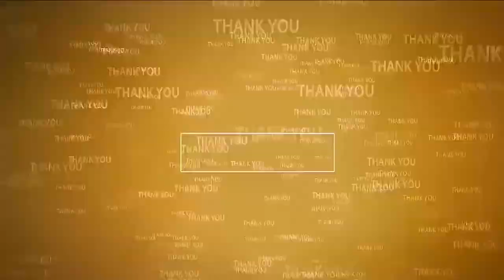తాగునీటిపై ప్రత్యేక దృష్టి ఉంచాలి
- అధికారులంద‌రూ స‌మ‌న్వ‌యంతో ప‌ని చేయాలి
- అల్లూరు ఎంపీపీ ద‌ర్శికుంట శ‌శిరేఖ